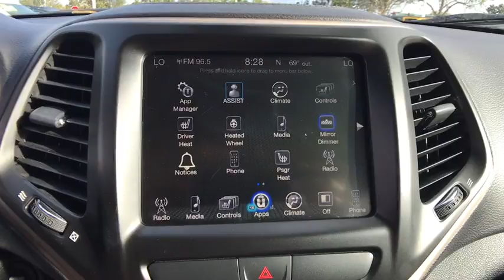2017 Jeep Cherokee Orlando, Deltona, Sanford, Oviedo, Winter Park, FL C2322P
2017 Jeep Cherokee